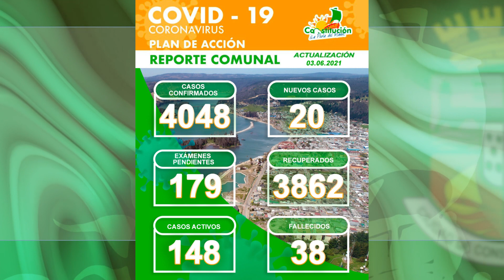📌REPORTE COVID__19 EN CONSTITUCIÓN ⚠️🦠 03.06.2021